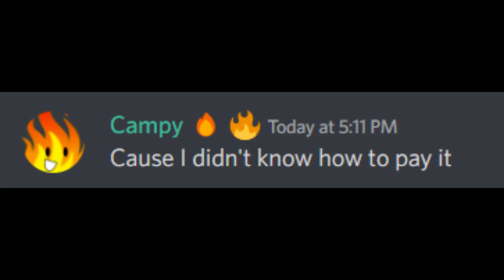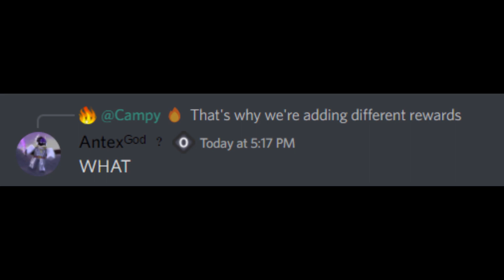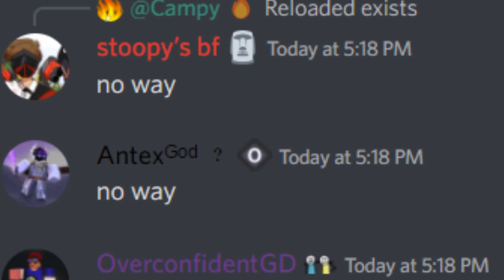Arsenal Developer Leaks a2 In 10 Minutes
lol more of a clickbait title but in this vid a roblox arsenal developer (campyfire tells us some new information on whats gonna be added to arsenal)

tags ignore
roblox arsenal leaks lol funny haha discord meme